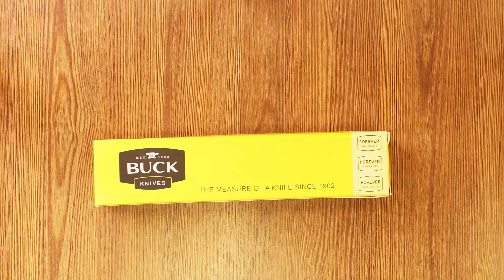Нож BUCK 768 Stainlees steel knife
Обзор ножа BUCK 768 made in China
Нож Бак Китай
Технические характеристики + общее впечатление.